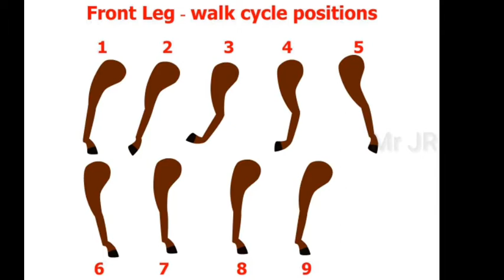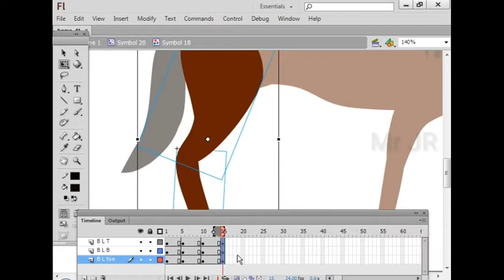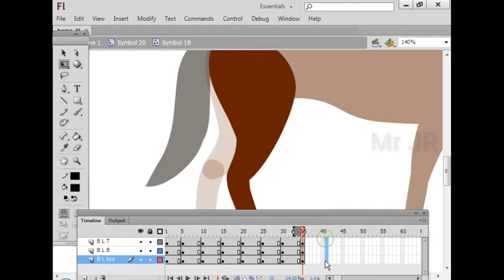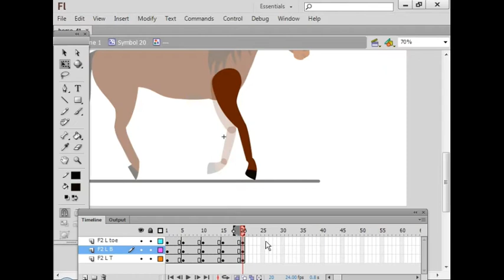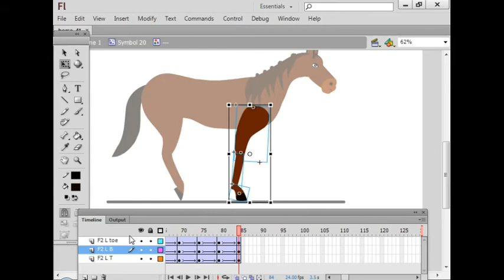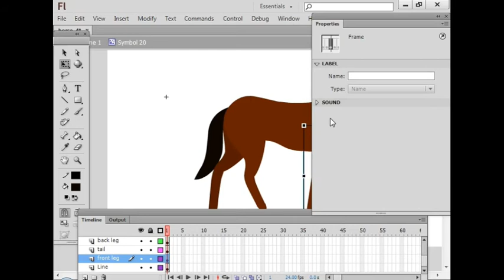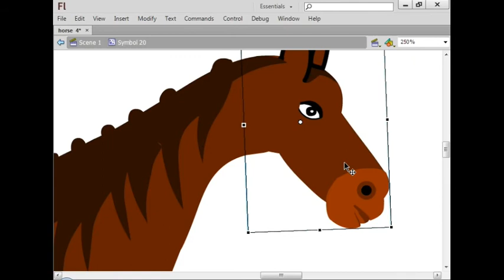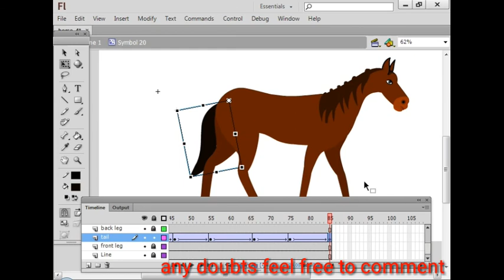4 Leg walk cycle tutorial| Horse walk cycle animation tutorial | animate cc tutorial in tamil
My suggestions for Electronic items :

1) Router

3)Laptop table

Four leg walk cycle animation tutorial in animate cc :
    Hello friends this 4 leg animation  tutorial Simply created by beginner animator to advanced animators. so fully watch and know how to animate four leg walk cycle. thanks for watching animate cc tutorial.

Learn my more animation tutorials in tamil :

1)Character run cycle animation with 4 simple steps in adobe flash | Animate cc & Flash tutorial tamil

2)Character Animation tutorial in tamil | Flash  Animate cc Tutorial | Character Expressions  tamil

3) Character design  tutorial in tamil | Create cartoon characters | what is character design | Mr JR

4) 4 leg walk cycle animation tutorial in animate cc/Flash tamil | animal walk cycle tutorial in tamil

5)Rain animation flash [Animate cc] | create rain effect in tamil | animate rain animate cc | Mr JR

6)Character animation tutorial | Character animation  course animate cc/flash | Mr JR  2d animation

7)Character animation tutorial | Character animation  course animate cc/flash | Mr JR  2d animation

8)Four leg Run cycle animation tutorial in tamil | Four leg Run cycle animation tutorial in tamil

9)eye blink animation animate cc tutorial in tamil - animate cc beginners tutorial in tamil -  Mr JR animation tutorial

10)Book Page flip animation tutorial in tamil | animate cc tutorial in tamil | Mr JR animation tutorial

11)Clock animation tutorial in animate cc | animate cc tutorial in tamil | online animation course

12)animate cc tutorial in tamil | Globe animation tutorial in animate cc | Mr JR animation tutorial

13)Car animation tutorial in tamil | animate cc tutorial tamil | beginner animation tutorial tamil

14)Door animation tutorial in animate cc | animation tutorials in tamil | Mr JR animation tutorials

15)Flying bird animation tutorial in animate cc | animate cc tutorial in tamil | animation tutorial